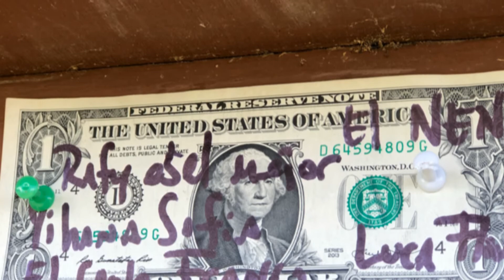Drone Phantom 4 In San Lorenzo Puerto Rico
Navidades in Puerto Rico Jeep Jl Wrangler Drone